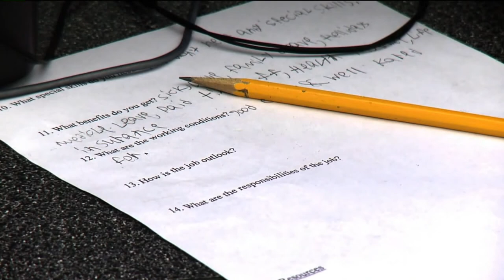Colorado Education Association urging all schools be closed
Colorado's teachers' union is urging the governor to force all schools to close due to the coronavirus. Joe St. George reports.